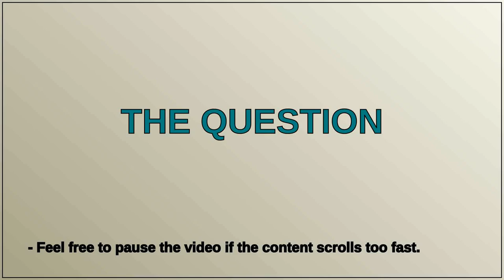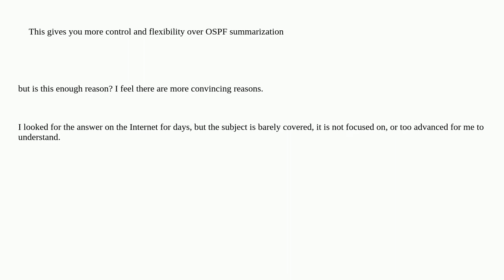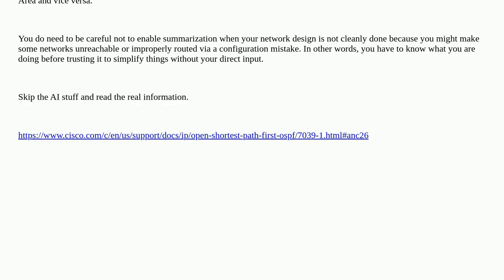Doesn't OSPF Have Auto Summarization?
A special thanks goes out to the community

  route-summarization eigrp rip ospf